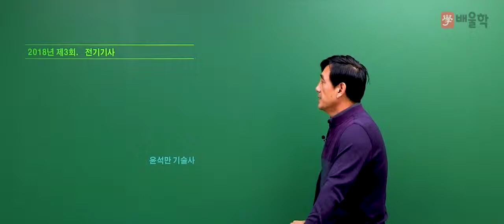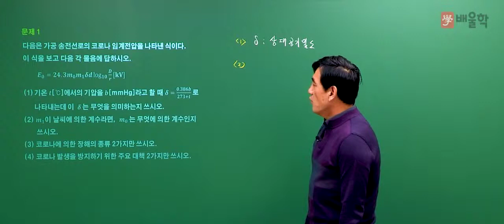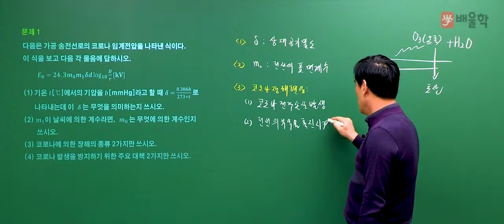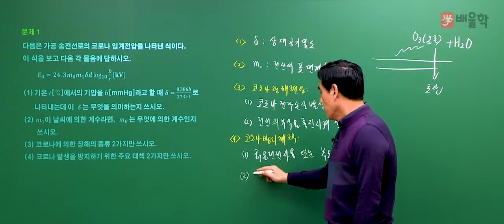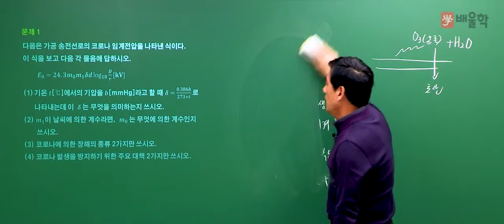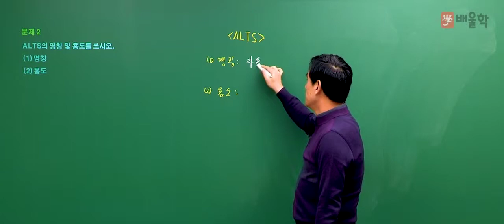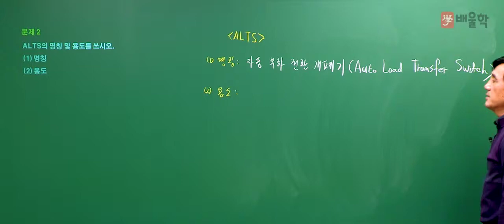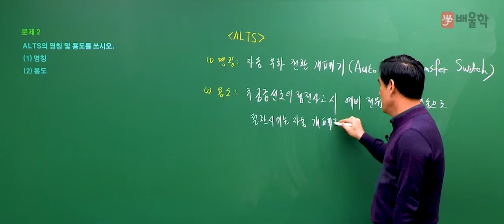[전기기사] 2018년 3회 실기 필답형 기출 해설 / 단답. 문제1번~2번 - 윤석만 기술사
2018년 전기기사 제 3회 실기 기출 문제

전기기사인강, 전기기사일정, 전기기사합격률, 전기기사응시자격, 전기기사시험일정, 전기기사과목, 전기기사시험, 전기기사접수, 전기기사학원, 전기기사기출문제, 전기기사취업, 2018전기기사합격률, 전기기사필기기출문제, 전기기사필기과년도, 전기기사시험시간, 전기기사과년도, 전기기사책, 전기기사인강추천, 전기기사자격, 전기기사전기공사기사, 전기기사실기과년도기출문제, 전기기사공부법, 전기기사원서접수, 전기기사공부순서, 전기기사신청, 전기기사관련학과, 전기기사독학, 전기기사전기산업기사, 전기기사시험과목, 전기기사실기과년도, 전기기사무료강의, 전기기사기출, 전기기사필기과목, 전기기사한번에합격하기, 전기기사교재, 전기기사시험접수, 전기기사필기접수, 전기기사준비기간, 전기기사한달, 전기기사실기합격률, 전기산업기사전기기사, 전기기사필기한달, 전기기사필기책, 전기기사필기신청, 전기기사필기시험, 전기기사합격후기, 전기기사책추천, 전기기사카페, 전기기사필기시험일정, 전기기사문제, 전기기사실기인강, 전기기사시험자격, 전기기사실기후기, 전기기사무료인강, 전기기사합격수기, 전기기사강의, 전기기사동영상, 전기기사과년도문제